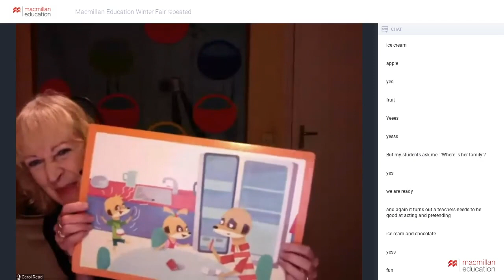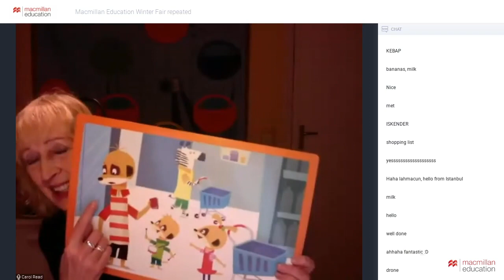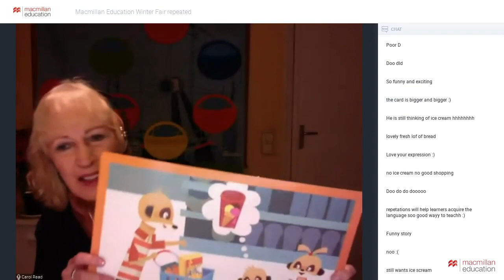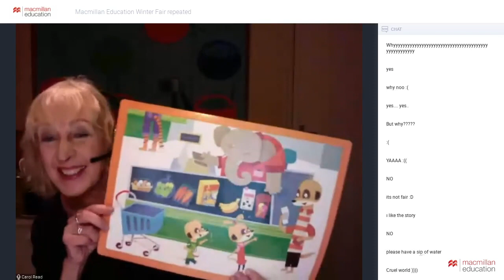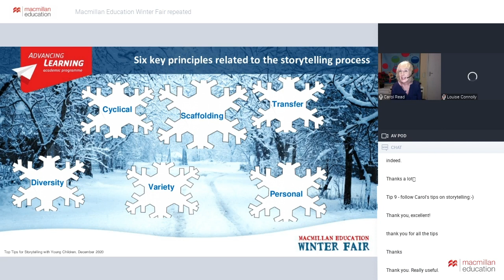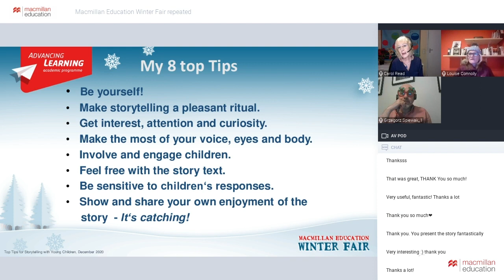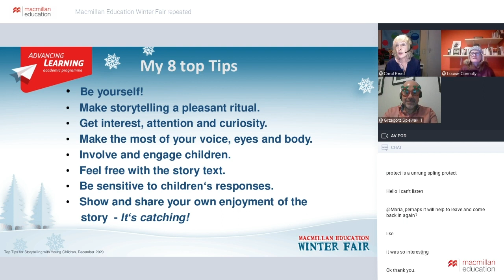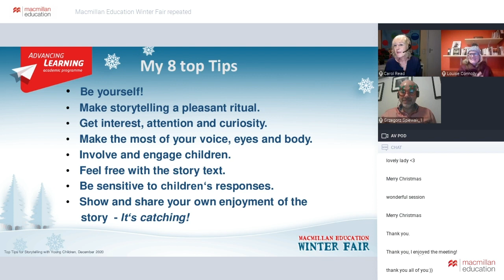Top tips for storytelling with young children [Advancing Learning Webinar]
Stories are a powerful vehicle for developing language in the pre-primary classroom but they can also fall flat and be difficult to manage if children are not attentive and engaged. In this webinar, Carol Read shares top tips for delivering storytelling sessions successfully to young children. Taking a story from The Wheels series as an example, a wide range of practical strategies and techniques that support the discovery of new meaning and inspire children to want to join in and use English are demonstrated and discussed.